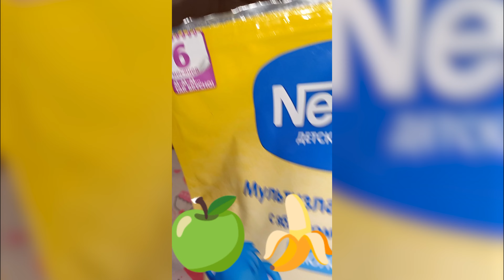Ники пробует кашку с яблоком и бананом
Первый прикорм мультизлаковая детская молочная каша Nestle с яблоком и бананом в 6 месяцев

Мы только начинаем свою историю на просторах YouTube, поэтому будем благодарны вам за поддержку лайками и рекомендациями.